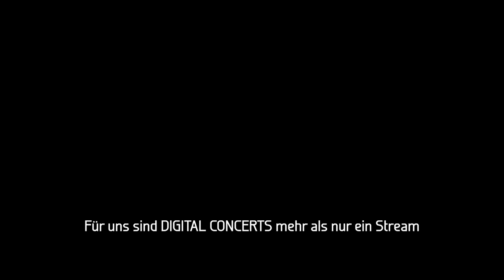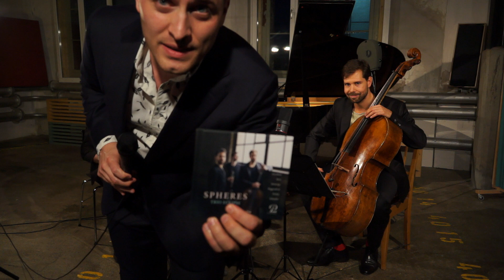Das Trio Eclipse mit Beethovens «Gassenhauer», Gershwin & Schnyder – digitales Konzert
Ein digitales Konzert mit dem Klarinettentrio Eclipse (Lionel Andrey, Klarinette – Sebastian Braun, Violoncello – Benedek Horváth, Klavier) und Musik von Beethoven, Gershwin und Schnyder. Unterstützen Sie uns mit Ihrem Beitrag

Erleben Sie bei uns das grossartige Trio Eclipse mit Lionel Andrey (Klarinette), Sebastian Braun (Violoncello) und Benedek Horváth (Klavier). Das Klarinettentrio hat in den vergangenen Jahren zahlreiche Preise, wie die Osaka International Chamber Music Competition in Japan, den Kammermusik-Wettbewerb des Migros Kulturprozent sowie die Orpheus Swiss Chamber Music Competition gewonnen und zählt zu den herausragendsten Kammermusik-Trios der Schweiz.

Hören Sie drei farbenreiche Werke, unter anderem das «Gassenhauer-Trio» von Ludwig van Beethoven und feiern Sie mit uns den 250. Geburtstags dieses grossartigen Komponisten weiter. Hören Sie im gleichen Konzert auch mitreissend-jazzige Klänge, unter anderem von George Gershwin in seiner Jahrhundertkomposition «An American in Paris» aus dem Jahr 1928. Ganz besonders freuen wir uns auf das Klarinetten-Trio des Schweizer Komponisten Daniel Schnyder (*1961) ganz zum Schluss unseres Konzertes, welches den Titel «A Friday Night in August» trägt. Wir freuen uns auf Sie!

–– Programm ––

Trio op. 11 («Gassenhauer»)

Daniel Schnyder (*1961)
A Friday Night in August

Live Ton-, Bild- und Lichtregie: Marcel Babazadeh
Klaviertechnik: Vladimir Holinka
Ort: Atelier Klang und Raum

Wir möchten Ihnen auf neue Art und Weise klassische Musik näher bringen. Jeden Montag um 20.30 Uhr können Sie trotz Physical Distancing ein Konzert mit klassischer Musik erleben – digital zu Hause. Digital Concerts ist eine neue Schweizer Initiative zur Herstellung, Übertragung und Verbreitung von klassischer Musik in den unterschiedlichsten Formaten.

Um Ihnen Musik direkt nach Hause zu senden, sind wir auf Ihre Unterstützung angewiesen. Unterstützen Sie uns mit Ihrem Beitrag unter folgendem